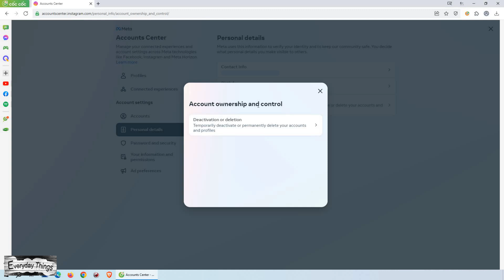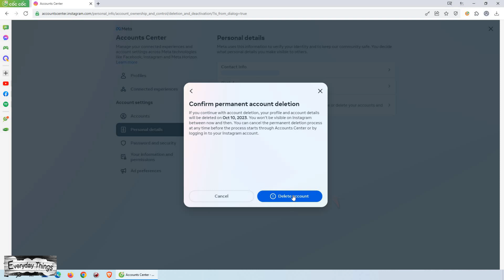How to Delete Instagram Account: Quick and Simple Guide ( PC & Laptop)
Are you ready to bid farewell to Instagram? In this quick and simple guide, we'll show you how to delete your Instagram account using a PC or laptop. Whether you're taking a break or making a permanent exit, we've got your back.

DE
So löschen Sie Ihr Instagram-Konto: Schneller und einfacher Leitfaden (PC & Laptop)

Sind Sie bereit, sich von Instagram zu verabschieden? In diesem schnellen und einfachen Leitfaden zeigen wir Ihnen, wie Sie Ihr Instagram-Konto mithilfe eines PCs oder Laptops löschen können. Egal, ob Sie eine Pause einlegen oder einen dauerhaften Abschied planen, wir haben Sie abgedeckt.